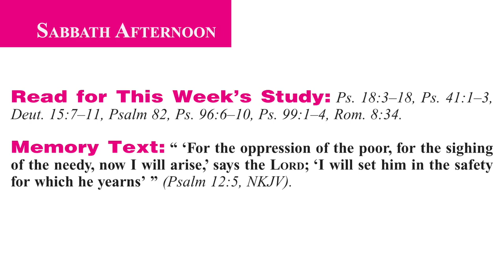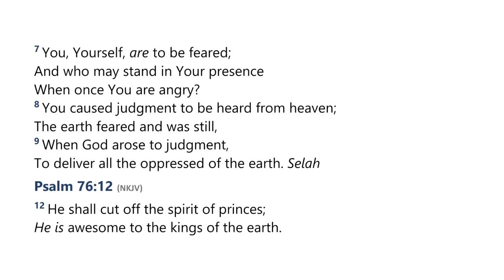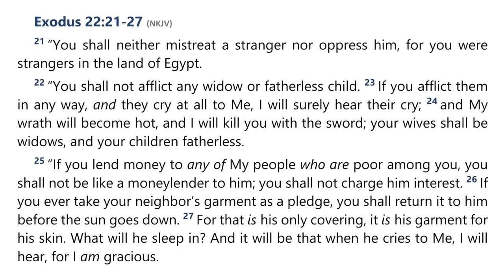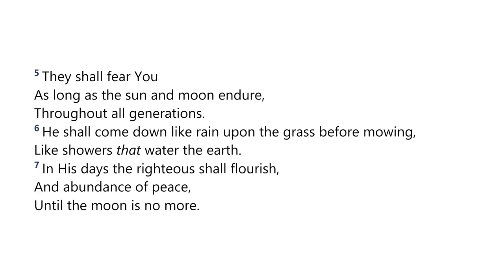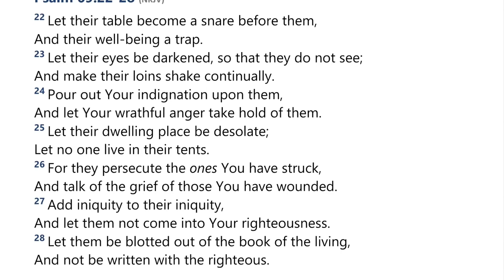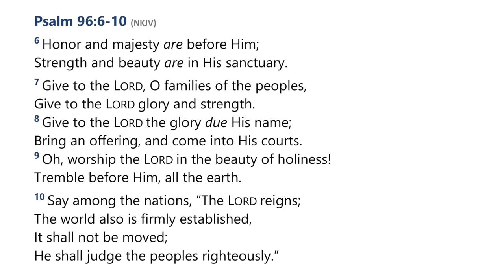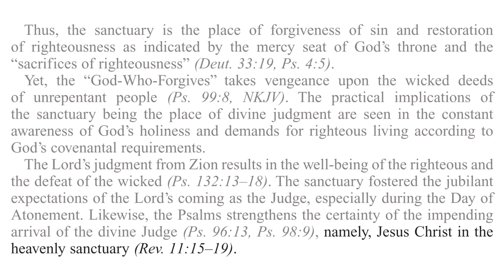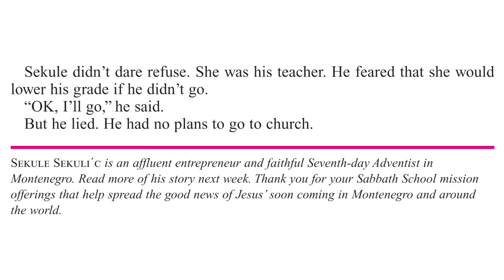2024 Q1 Lesson 06 – I Will Arise – Audio by Percy Harrold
00:00 | Opening Prayer
01:55 | Sabbath Afternoon, Feb 03
07:33 | Sunday, Feb 04
15:19 | Monday, Feb 05
25:31 | Tuesday, Feb 06
33:20 | Wednesday, Feb 07
41:36 | Thursday, Feb 08
52:05 | Friday, Feb 09
55:42 | Inside Story

📖  Read for This Week’s Study:
Psalm 18.3–18, Psalm 41.1–3, Deuteronomy 15.7–11, Psalm 82, Psalm 96.6–10, Psalm 99.1–4, Romans 8.34